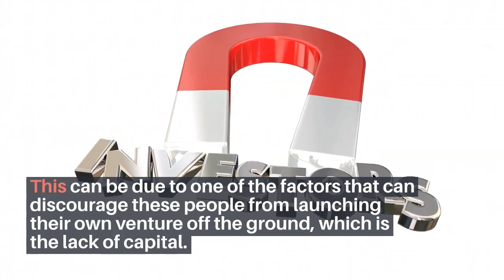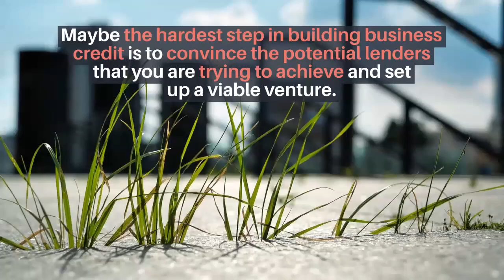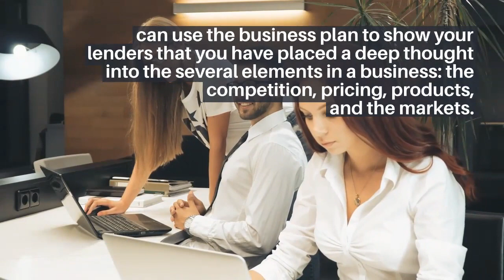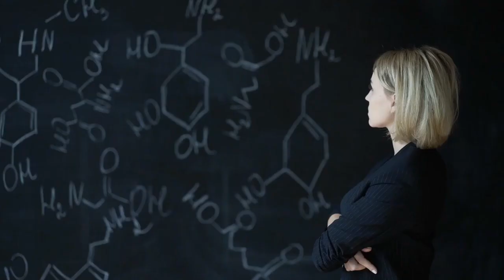Build Business Credit and See Your Business Grow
Build Business Credit and See Your Business Grow. Planning and putting up an owned business is hard. It is a dream of millions of people around the globe. There are a lot of people who set up their own businesses but never quite get around to it. This can be due to one of the factors that can discourage these people from launching their own venture off the ground, which is the lack of capital. There are also others that fear the risk of losing their own money. However, with careful planning, thought and effort, it is possible to raise some capital that can help to get the business started and it can be done through building business credit. In short, you need to borrow against the business rather than from personal assets.

TIMESTAMPS
00:00 Intro​
01:01​ Carefully Produce a .
02:18 Be an Excellent.
02:50 Get Hold of the...

🔥【Free!!】
*Free ebooks with MRR: